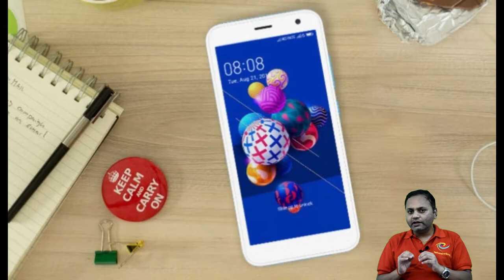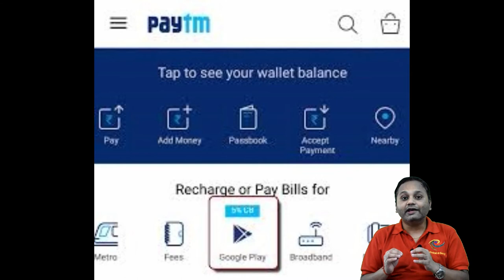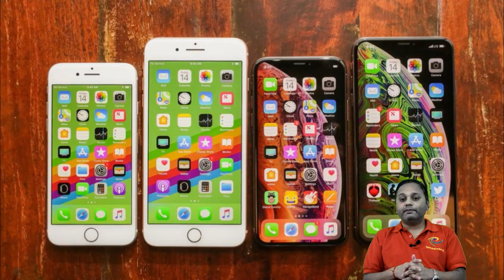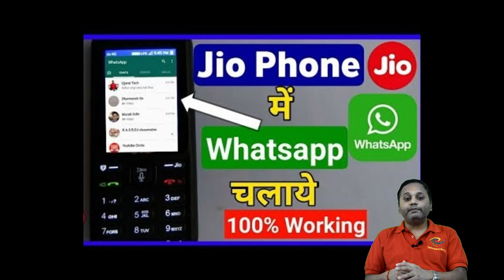फेशियल रिकॉग्निशन | Google Pay | iPhone XS और iPhone XS Max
फेशियल रिकॉग्निशन वाला ये स्मार्टफोन 3,999 रु. में लॉन्च
ज्यादा वक्त नहीं हुआ है जब फुल व्यू डिस्प्ले और फेस रिकॉग्निशन जैसे फीचर महंगे स्मार्टफोन में मिलता था.  अब ये दोनों ही फीचर ये कंपनी सिर्फ 3,999 रुपये में ही देने का दावा कर रही है.
चीनी स्मार्टफोन मेकर iVOOMi ने एंट्री लेवल स्मार्टफोन iVOOMi iPro लॉन्च किया है. कंपनी का दावा है कि यह इस बजट का भारत में  पहला स्मार्टफोन होगा जिसमें 18:9 की फुल व्यू डिस्प्ले दी गई है. इसकी कीमत 3,999 रुपये है. यह स्मार्टफोन सिर्फ फ्लिपकार्ट पर ही मिलेगा और इसकी बिक्री शुरू हो चुकी है.

स्पेसिफिकेशन्स की बात करें तो इस स्मार्टफोन में 4.9 इंच की डिस्प्ले दी गई है जिसका ऐस्पेक्ट रेश्यो 18:9 है. इस स्मार्टफोन में 1.3GHz क्वॉडकोर प्रोसेसर दिया गया है. यह स्मार्टफोन Android Oreo 8.1 (Go Edition) पर चलता है. हालांकि इसमें कंपनी का कस्टम ओएस Smart Me OS 3.0 दिया गया है. कंपनी ने यह भी दावा किया है कि इसकी स्क्रीन नहीं टूटेगी, यानी ये शैटरप्रूफ भी है.

इस डिवाइस में 1GB रैम के साथ 8GB की इंटरनल मेमोरी दी गई है जिसे माइक्रो एसडी कार्ड के जरिए बढ़ा कर 128GB तक किया जा सकता है.

फोटोग्राफी के लिए इसमें 5 मेगापिक्सल का रियर और 5 मेगापिक्सल का सेल्फी कैमरा दिया गया है. सेल्फी के लिए सॉफ्ट फ्लैश भी दिया गया है. कंपनी ने इस स्मार्टफोन में फेशियल रिकॉग्निशन भी दिया है जो इस फोन का हाईलाईट है. इसकी बैटरी 2,000mAh की है और यह प्लेटिनम गोल्ड, मैट रेड और इंडी ब्ल्यू वेरिएंट में उपलब्ध होगा.

2. Google Pay यूजर्स का डेटा दूसरी कंपनियों के साथ शेयर करता है: पेटीएम

भारत की सबसे बड़ी पेमेंट कंपनी पेटीएम ने वॉट्सऐप के बाद अब गूगल पर निशाना साधा है. पेटीएम ने नेशनल पेमेंट कॉर्पोरेशन ऑफ इंडिया (NPCI) को गूगल पेमेंट सिस्टमGoogle Pay के प्राइवेसी से जुड़े इस मामले को जल्दी देखने को कहा है. पेटीएम का इल्जाम है कि गूगल की प्राइवेसी पॉलिसी में दिक्कत है और इससे भारतीय कस्टमर का पेमेंट डेटा गूगल एफिलिएट कंपनी और थर्ड पार्टी यूजर्स को मिलता है.

पेटीएम ने गूगल पेमेंट सिस्टम की प्राइवेसी पॉलिसी के बारे में कहा है कि गूगल भारतीय यूजर्स का पेमेंट डेटा दूसरों के साथ शेयर कर रहा है.

ET की एक रिपोर्ट के मुताबिक पेटीएम ने NPCI को लिखे लेटर में कहा है, ‘गूगल पे अनरेग्यूलेटेड प्लेटफॉर्म है जहां उनके कस्टमर डेटा को पैसों के लिए यूज करने की संभावना है जो यूजर की प्राइवेसी पर हमला है’. पेटीएम का ये भी कहना है कि गूगल यूजर का डेटा भारत के बाहर स्टोर कर रहा है और शेयर कर रहा है जो डेटा ब्रीच पर सुरक्षा से जुड़े सवाल खड़े करता है.

गौरतलब है कि वॉट्सऐप भारत में पेमेंट सर्विस लॉन्च करने का ट्रायल शुरू कर चुका है. लेकिन पेटीएम ने वॉट्सऐप पेमेंट पर निशाना साधा है. पेटीएम के मुताबिक वॉट्सऐप पेमेंट सर्विस सिक्योर नहीं है और इसकी एक वजह वॉट्सऐप में लॉग इन और लॉग आउट ऑप्शन का न होना है.

पेटीएम के इस नोटिस के बाद NPCI के सीईओ और एनपीसीआई के मैनेजिंग डायरेक्टर दिलीप आस्बे ने कहा है, ‘हाल ही में वॉट्सऐप को अपनी पेरेंट कंपनी फेसबुक के साथ यूजर डेटा शेयर करने से मना किया गया था. ऐसे में अगर Google Pay अपनी पॉलिसी के तहत यूजर का पर्सनल डेटा गूगल ग्रुप की कंपनियों के साथ शेयर करता है तो ये चिंताजनक है. क्योंकि इनमें थर्ड पार्टी कंपनियां भी शामिल हैं. गूगल के पास पहले से हमारा सोशल डेटा है और उम्मीद है वो अब हमारा पेमेंट डेटा भी ऐक्सेस कर रही है जिसे पैसो के लिए इस्तेमाल किया जा सकता है. इससे भारतीय यूजर की प्राइवेसी और देश की सुरक्षा पर भी असर पड़ेगा’

3. भारत में iPhone XS और iPhone XS Max के लिए शुरू हुआ प्री ऑर्डर

ऐपल के नए आईफोन्स – iPhone Xs और iPhone Xs Max की बिक्री भारत में 28 सितंबर से शुरू हो रही है. इससे पहले एयरटेल और रिलायंस जियो ने इन दोनों मॉडल्स के लिए प्री ऑर्डर लेने शुरू किए हैं. कस्टमर्स कंपनियों की वेबसाइट से प्री ऑर्डर कर सकते हैं. प्री ऑर्डर कराने के लिए भी आपको पूरे पैसे देने होंगे. हालांकि यहां आपको EMI का भी ऑप्शन मिलेगा.

ये दोनों iPhone डुअल सिम फीचर वाले हैं और एयरटेल और जियो ही भारत की टेलीकॉम कंपनियां हैं जो eSIM की सर्विस देते हैं. इसलिए एक सिम पहले से ही आपको इनबिल्ट मिलेगा. ये स्मार्टफोन्स तीन मेमोरी वेरिएंट में उपलब्ध हैं – 64GB, 256GB और 512GB.
कीमत की बात करें तो iPhone Xs के 64GB वेरिएंट की कीमत 99,900 रुपये है, जबकि 256GB मॉडल 1,14,900 रुपये में मिलेगा.

टिम कुक ने महंगे आईफोन का ऐसा बचाव किया!

गौरतलब है

1. Do It Yourself videos.
2. Viewers Demand videos.
3. Latest News & Updates
4. Viral Videos.
5. Reviews.
6 City tours videos & pictures
7 Anything and everything you can think
8.Technological videos